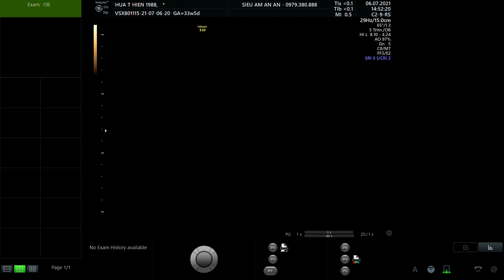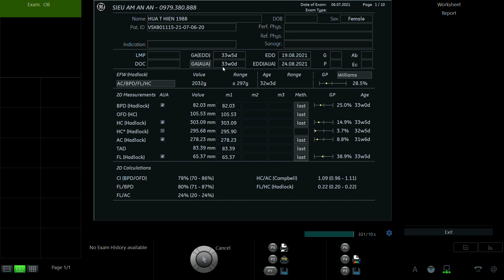HỨA THỊ HIỀN 1988